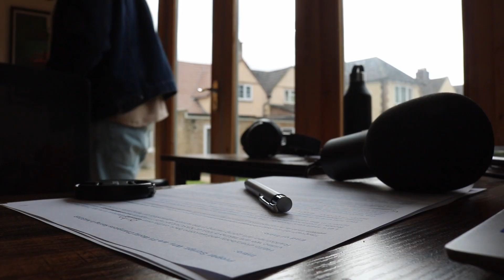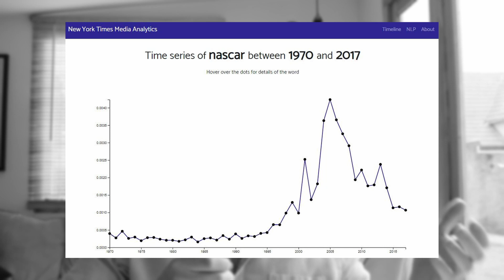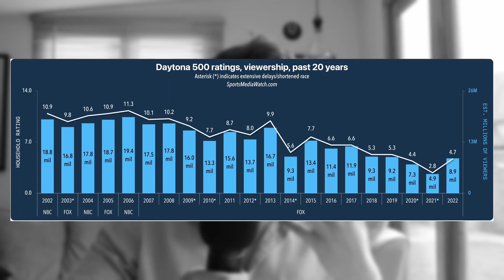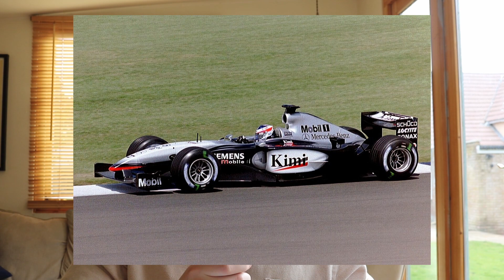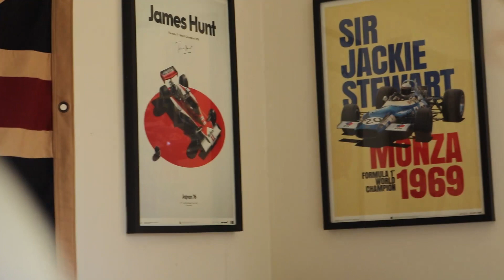Kimi Räikkönen and Jenson Button: Formula 1 Champions in NASCAR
In this video, I delve into the exciting topic of why former F1 drivers like Kimi Räikkönen and Jenson Button are partnering with NASCAR teams to join the world's largest stock car racing series.

To provide some context, I start by exploring the history of NASCAR and its popularity, before diving into the changes that the NASCAR leadership have made to improve the cars, calendar, and intensity of the racing.

Throughout the video, I offer insightful commentary and analysis, supported by compelling graphs and statistics. At various points, I also showcase some thrilling on-track action, including the signature V8 engine noise - a true treat for any motorsports enthusiast!

Make sure to stick around until the end, where I highlight the stories of Jenson Button and Kimi Räikkönen, two former F1 greats making their mark in NASCAR.

Here are some timestamps to guide you through the video:

Chapters/Timestamps:
0:00 - Introduction
1:27 - NASCAR by the Numbers
5:06 - Changes and Improvements in NASCAR
7:20 - The Iconic V8 Engine Sound (Headphone Warning)
10:01 - the Track Limits King
14:52 - Jenson Button
20:53 - Kimi Räikkönen

Full Audio can also be found on spotify - search for The Jack Threlfall Show or use this link: